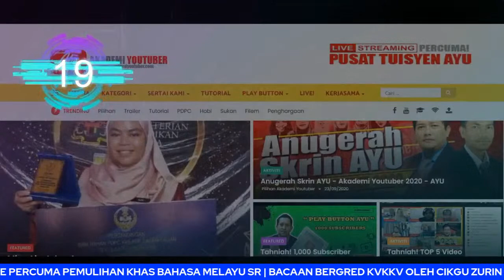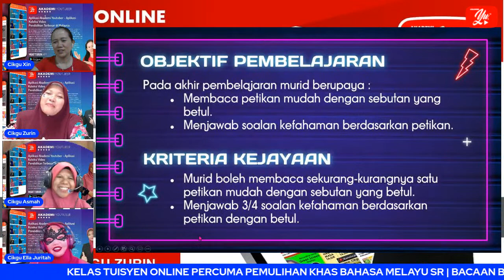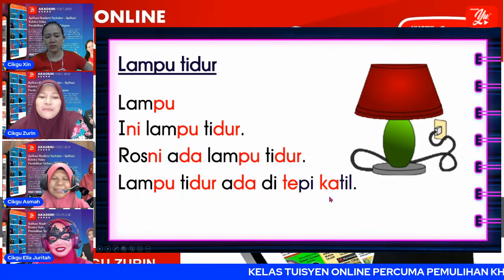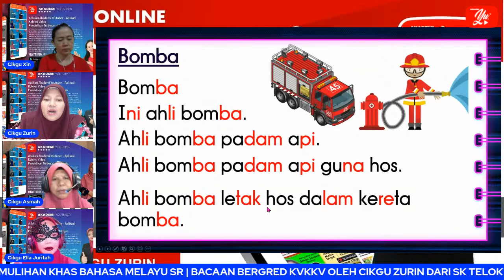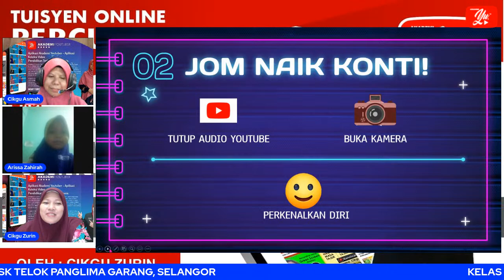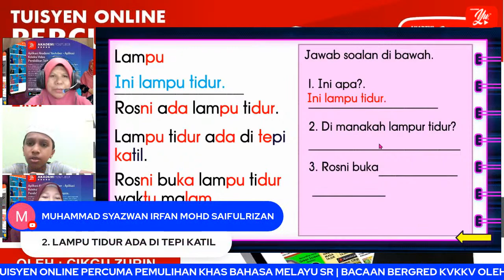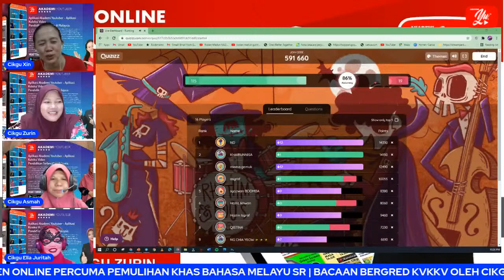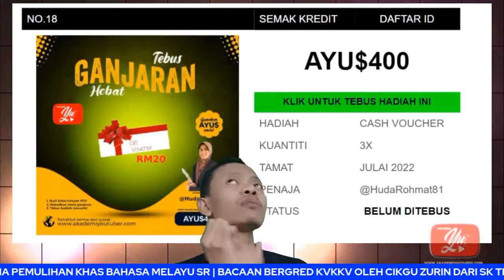🔴 [LIVE] PEMULIHAN KHAS BM SR, BACAAN BERGRED KVKKV OLEH CIKGU ZURIN #02